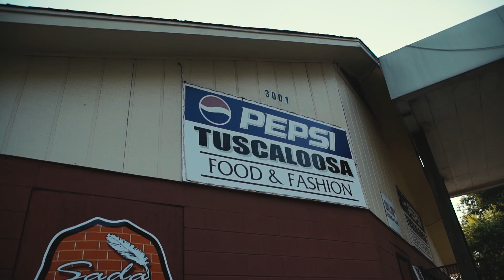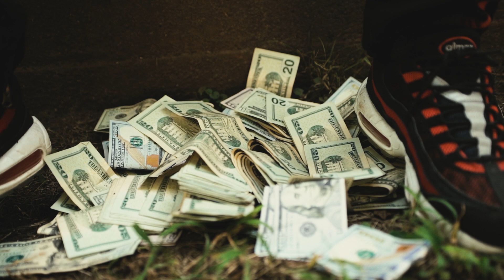6Deddy "Gram for Gram" (Official Music Video)